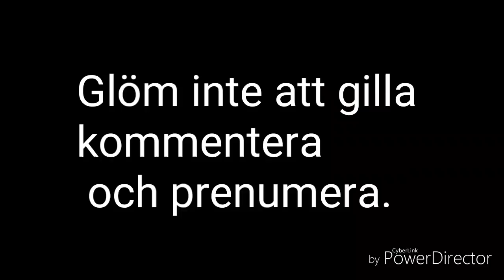Mukbang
Döm mig inte snälla för det är första gången som jag gör en mukbang video. Jag gör så gott jag kan. Hoppas ändå att ni gillar den.

Följ mig gärna även på
musicaly SusanneGyllengård80